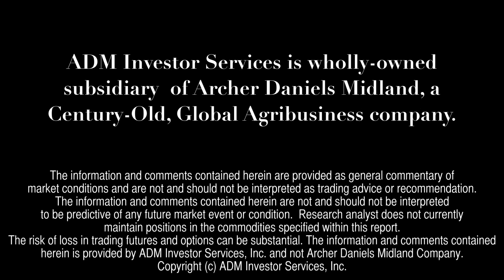ADMIS Today - July 7, 2014